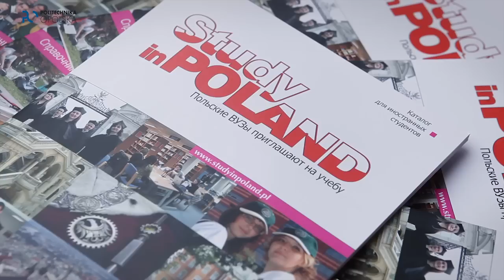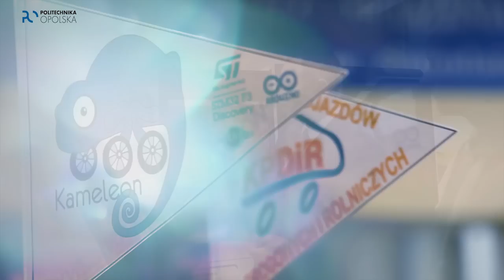Politechnika Opolska - podsumowanie roku akademickiego 2013/2014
Przypominamy najważniejsze wydarzenia 47 roku akademickiego...zapraszamy !